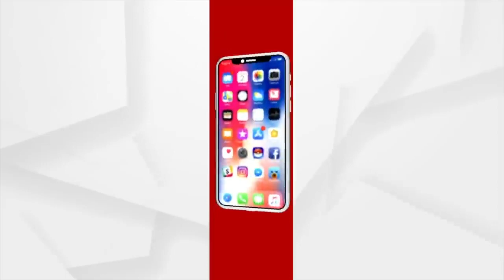Har Har Shambhu | हर हर शम्भु | Shiv Bhajan | Har Har Shambhu Shiv Mahadeva | Abhilipsa Panda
Har Har Shambhu ( Official Video) Shiv Bhajan | Har Har Shambhu Shiv Mahadeva | Abhilipsa Panda